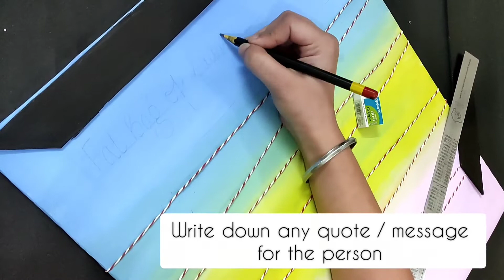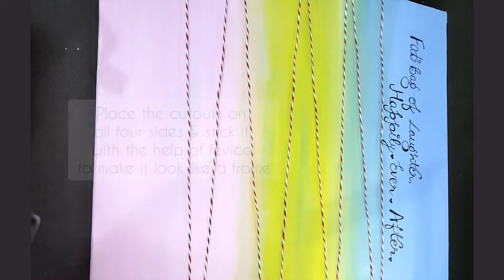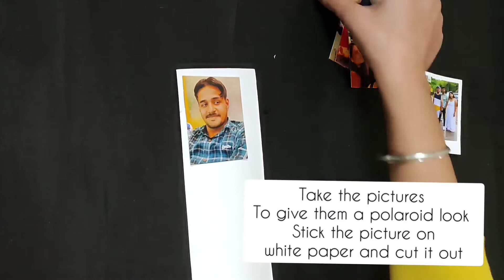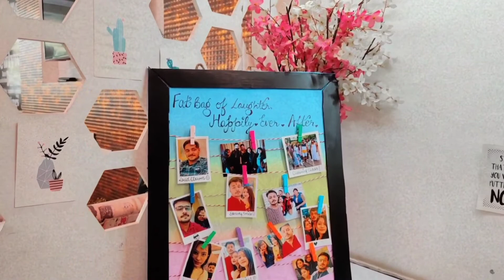DIY Photo Frame | Birthday Gift Ideas | Photo Hanging Ideas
Hello People,
Here I am presenting you the  best handmade gift you can give to your family/friends. These are the list of things you required to make it :
1. Sunboard/ Cardboard
2. Craft Twine
3. Acrylic Colours
4. Paint Brush
5.Scissors
6. Paper Cutter
7. Ruler
8. Pictures
9. Cello Tape
10. White chart Paper
11. Black Marker